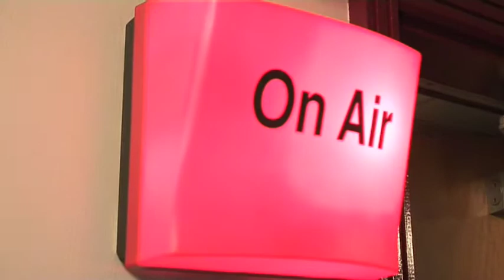PhreshFM Trailer Remix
PhreshFM has been running for just over four years now, and is preparing for it's two hour dedication for Children In Need 2010.

This is NOT the official trailer. This is a Remix where by if you watch at approx 0.47secs onwards, it makes perfect sense. After the offline edit, it was a simple drop the song into the playlist. No further tinkering was done and this was the result.

"Better Phresh than Frozen"